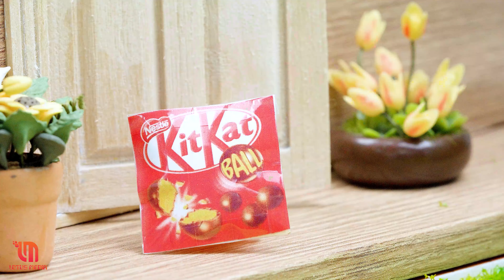Amazing KITKAT Cake | Satisfying Amazing Tiny Rainbow Kitkat Chocolate Cake Decorating |Sweet KitKat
Amazing KITKAT Cake | Satisfying Amazing Tiny Rainbow Kitkat Chocolate Cake Decorating |Sweet KitKat By Sweet Miniature Cakes❤️

✿Welcome to the video Chocolate KitKat Rainbow, Sweet Miniature Cakes shows you how to make a rainbow kitkat cake inspired by rainbow M&M candy. The rainbow of sparkling marshmallows and round candies on a chocolate cake base is breathtaking. Next, I will show you how to decorate a chocolate kitkat cake with M&M candies, extremely beautiful and delicious.

✿ Timestamp:

0:00 | Amazing KITKAT Cake | Tiny Rainbow Kitkat Chocolate Cake
04:23 | Amazing KITKAT Cake | Miniature Kitkat Chocolate Cake
08:45 | Amazing KITKAT Cake | Satisfying Amazing Miniature KITKAT
12:03 | Amazing KITKAT Cake | Best Miniature COLORFUL Chocolate Cake Decorating
16:20 | Amazing KITKAT Cake Dessert | Satisfying Miniature KitKat Chocolate Cake Decorating
20:27 | Amazing KitKat Cake | Delicious Miniature Rainbow KitKat Chocolate Cake Decorating Recipes
24:25 | 🍫 Amazing Miniature Kitkat With M&M Cake Decorating | Perfect 1000+ Miniature Ideas Chocolate Cake
26:53 | Miniature Chocolate KitKat Watermelon Cake Decorating
31:02 | Eye-catching Miniature Chocolate KitKat Watermelon Cake Decorating
34:20 | Miniature KitKat Chocolate Cake Decorating
38:51 | Satisfying KITKAT Cake Decorating Half With M&M Candy Chocolate
42:44 | Eye-catching Miniature Floral Miniature KitKat Cake Decorating
46:29 | Awesome Miniature Rainbow KitKat Cake Decorating
50:02 | KITKAT Miniature Chocolate M&M Cake
54:56 | Satisfying Miniature KitKat Chocolate Cake Decorating
58:13 | Best Miniature Rainbow Chocolate KITKAT Cake Decorating Recipe
01:02:17 | Best Miniature Rainbow KitKat Chocolate Cake Decorating Idea
01:05:42 | Satisfying Miniature KitKat Chocolate Cake Decorating
01:11:16 | Miniature KitKat Chocolate Cake Decorating
01:16:50 | Eye-catching Miniature Kitkat Chocolate Heart Cake Decorating
01:20:54 | Satisfying Miniature KitKat Chocolate Cake Decorating
01:24:56 | Satisfying with Miniature Kitkat Cake With M&M Candy Decorating
01:29:17 | Best Of Miniature KitKat Chocolate Cake Decorating
01:33:43 | Satisfying Miniature Kitkat cake Decorating Chocolate
01:37:11 | Best Miniature COLORFUL CHOCOLATE Cake Decorating
01:41:18 | Amazing Miniature Chocolate KITKAT Cake Decorating
01:45:21 | Miniature Kitkat Fondant Cake recipe by Sweet Miniature Cakes ❤️
01:49:57 | Miniature Kitkat Chocolate Cake Decorating Eye-catching
01:54:05 | Awesome The Best Miniature Kitkat and Oreo Cake Idea
01:57:44 | Miniature Melted White Chocolate KITKAT Cake Decorating Recipes

✿ Welcome to Sweet Miniature Cakes!
Tiny dishes in a miniature world, tiny cakes and pretty things in the small kitchen of Sweet Miniature Cakes
Hard work. Small cake. Nurturing big dreams 💗

(The Adventures of a Hermit Crab)